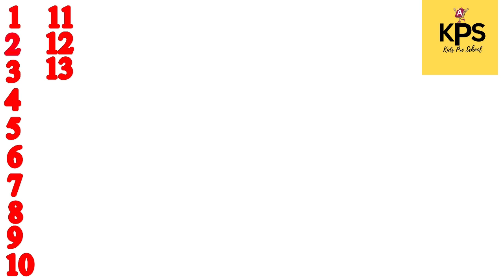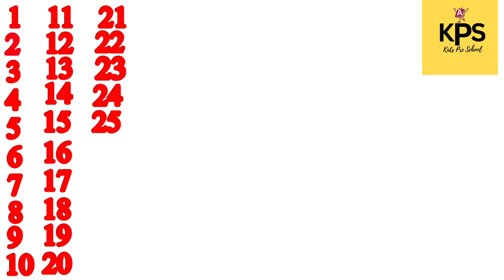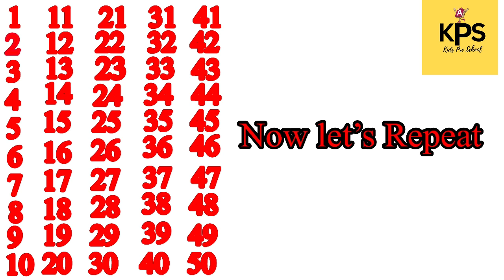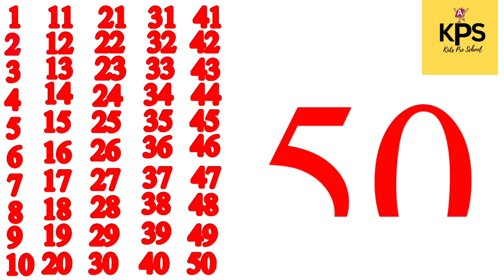Learn to Counting 1 to 50 | ABCDEF |123 Numbers |1 से 100 तक गिनती,1 to 100 counting, one two three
Learn to Counting 1 to 100 | ABCDEF |123 Numbers |1 से 100 तक गिनती,1 to 100 counting, one two three
Hello Kids,
I hope you enjoy watching this video. LEARN TO TARCE 123 numbers and learn how to add.